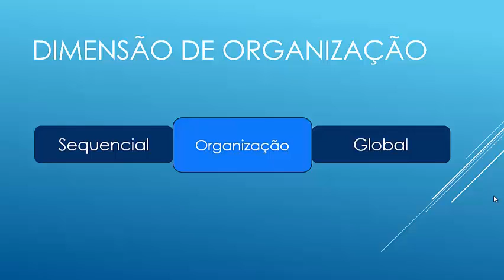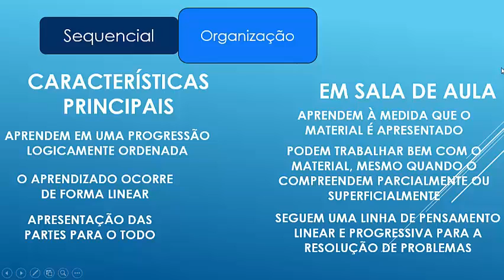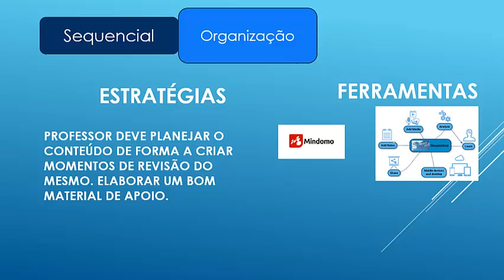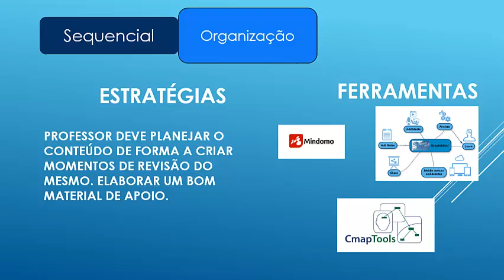Módulo 1 - Estilos de Aprendizagem- Episódio 14– Modelo de Felder - Estilo Sequencial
Neste vídeo são apresentadas as características principais do estilo sequencial da dimensão de organização da informação de acordo com o Modelo de Felder & Silverman. Aborda também como é o estudante sequencial na sala de aula, as condições ideais para a aprendizagem e quais as ferramentas necessária para que isso ocorra.